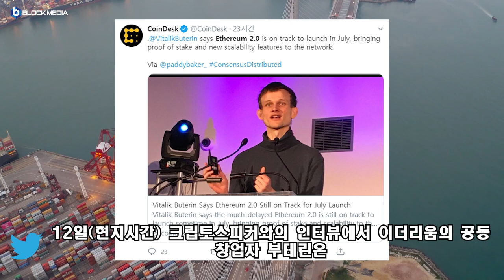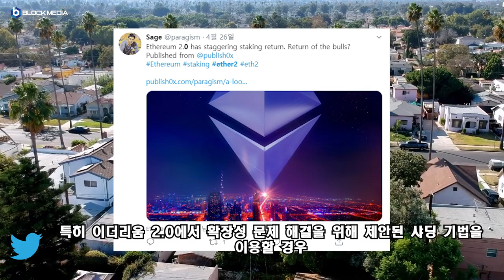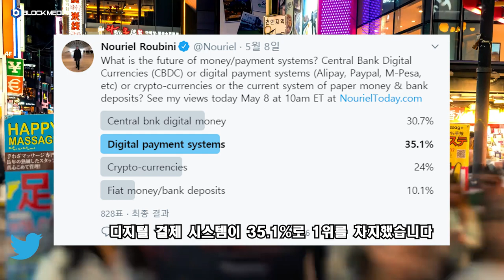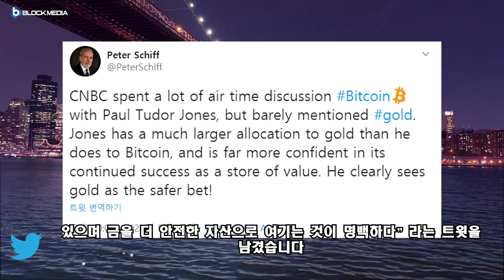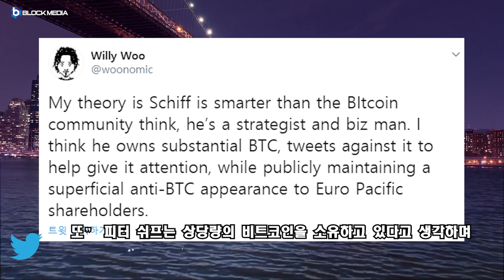[트윗코인] 11화 - 이더리움 2.0은 어떻게 되고 있나?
BTC : 1HFNQUv4wguCkfwvwJw58PC7253tjjrHTY
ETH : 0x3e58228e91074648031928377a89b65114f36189